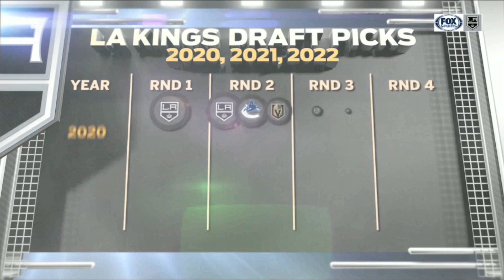Prospects Ready to Take the Next Step for the LA Kings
Jarret Stoll on what Alex Turcotte, Arthur Kaliyev, Samuel Fagemo and Akil Thomas can bring to the LA Kings lineup.